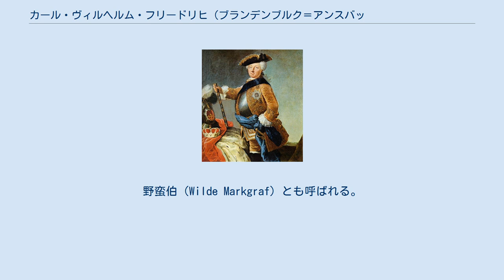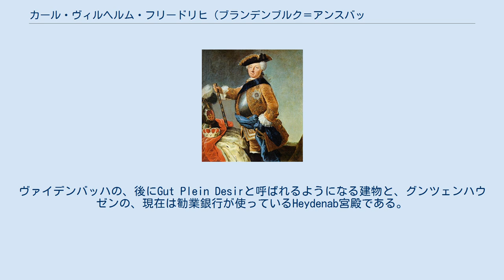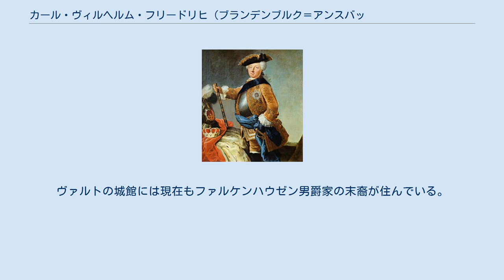カール・ヴィルヘルム・フリードリヒ (ブランデンブルク＝アンスバッハ辺境伯)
ホーエンツォレルン家ブランデンブルク＝アンスバッハ系
カール・ヴィルヘルム・フリードリヒ・フォン・ブランデンブルク＝アンスバッハ（Karl Wilhelm Friedrich von Brandenburg-Ansbach、1712年5月12日 - 1757年8月3日）は、アンスバッハ侯領の辺境伯（在位：1729年 - 1757年）。
ブランデンブルク＝アンスバッハ辺境伯ヴィルヘルム・フリードリヒとその妻クリスティアーネ・シャルロッテ・フォン・ヴュルテンベルクとの息子。
野蛮伯（Wilde Markgraf）とも呼ばれる。
 父の死後、母の後見下で統治を始めた。
カール・ヴィルヘルム・フリードリヒは典型的な絶対君主で、贅沢な宮廷生活を送った。
その為、次男のカール・アレクサンダーに200万から300万帝国ターラーの負債を遺している。
狩りにも熱中しており、その費用は国家歳出の10%にも及んだ。
 また、アンスバッハ侯領内に多くの建造物を建設してもいる。
建築家レオポルド・レッティを使い、アンスバッハ城を改築し、グンツェンハウゼンに2つの城を築いた。
彼の治世の間に56の教会や教区監督の館が建造された。
1736年から1738年にはアンスバッハの聖グンベルトゥス教会が典型的な辺境伯様式に拡張・改修された。
 狩猟の中でも特に鷹狩りを好み、1730年には建築家カール・フリードリヒ・フォン・ツォヒャに対して、トリースドルフ（現ヴァイデンバッハ）にタカとサギの館を造るよう依頼している。
ツォヒャは後に意見の衝突からレオポルト・レッティに交替させられた。
1748年6月14日に設立された鷹狩り場により、彼はヨーロッパ最大の鷹狩り場の所有者となった。
1730年のヨハネ祭（6月24日）から1748年6月までに彼が趣味につぎ込んだ金額は50万グルデン以上に上った。
膨大な浪費に構わず、狩りに関してさらに2つの建物を建設している。
ヴァイデンバッハの、後にGut Plein Desirと呼ばれるようになる建物と、グンツェンハウゼンの、現在は勧業銀行が使っているHeydenab宮殿である。
 1757年8月2日に卒中の発作により倒れ、亡くなった。
 1729年、プロイセン王フリードリヒ・ヴィルヘルム1世の娘フリーデリケ・ルイーゼ・フォン・プロイセン（1714年 - 1784年）と結婚した。
この結婚から産まれた子供は以下の通り。
 カール・ヴィルヘルム・フリードリヒの狩り好きは、ヴァイデンバッハのタカと、子孫を遺した。
カール・ヴィルヘルム・フリードリヒは、愛妾となったライデンドルフの鷹匠の娘エーファ・エリーザベト・ヴュンシュとの間に4人の子供をもうけた。
このうち、2人の息子フリードリヒ・カール（1734年 - 1796年）とフリードリヒ・フェルディナント・ルートヴィヒ（1748年 - 1811年）は、後にファルケンハウゼン男爵を名乗った。
辺境伯は、この跡継ぎにはなれない庶出の息子にも財産を与えたのだった。
フリードリヒ・カールは、テュルンホーフェンとトラウツキルヒェンの城を、フリードリヒ・フェルディナント・ルートヴィヒはラウフェンビュルクとグンツェンハウゼン近郊のヴァルトの城を得た。
 ヴァルト城は建築家カール・フリードリヒ・フォン・ツォヒャが自分自身のために築いた城館であったが、継承者のないまま亡くなったためカール・ヴィルヘルム・フリードリヒのものとなっていた。
また、辺境伯は2人の庶子にシュヴェービッシュ・ハル近郊のビーバースフェルトの城を譲渡している。
ヴァルトの城館には現在もファルケンハウゼン男爵家の末裔が住んでいる。